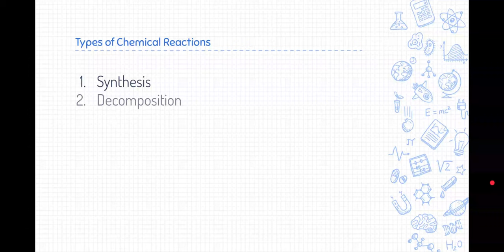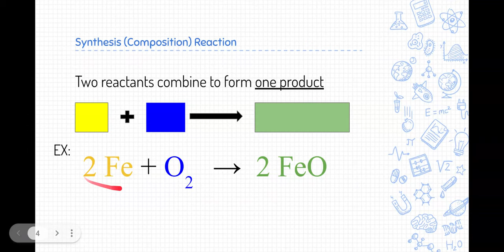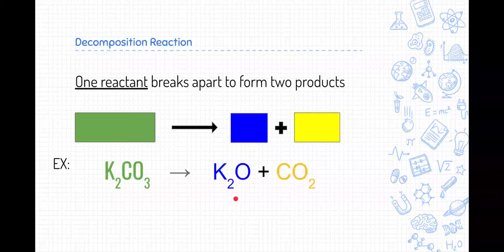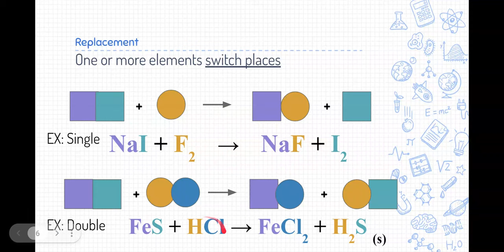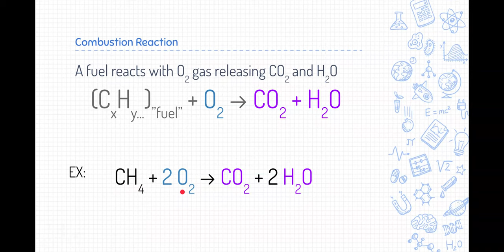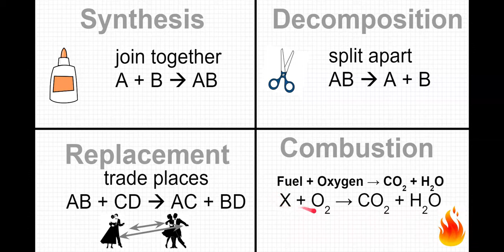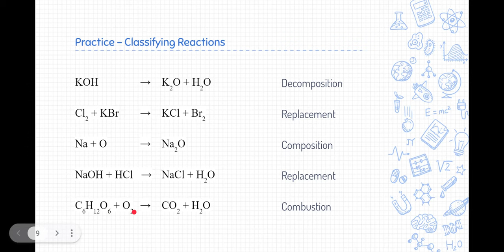Notes Reaction Types (PhySci-Chem)